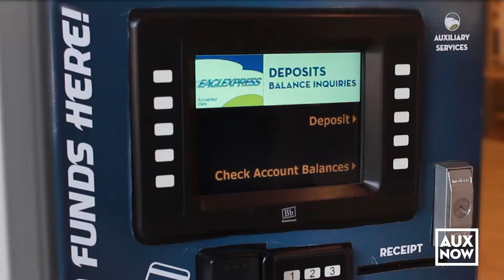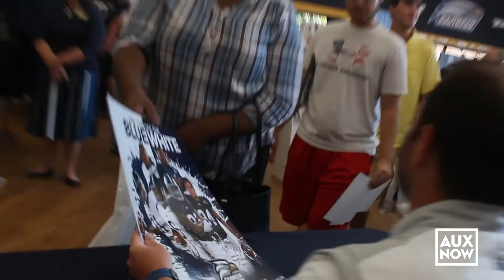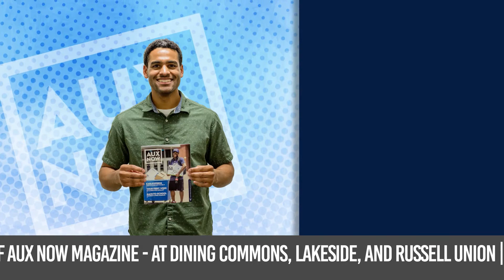Aux Now: Episode 15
What is Aux Now? Aux Now provides you with updates, news, and info about everything Auxiliary Services at Georgia Southern. We leave no stone unturned when discovering all of the fun and exciting ways Auxiliary Services makes your day special.

This Episode Covers:
-Dining Plans and Upcoming Dining Events
-Eaglexpress
-Decal-Free Parking
-Gameday at University Store
-Apple/Beats Promotion